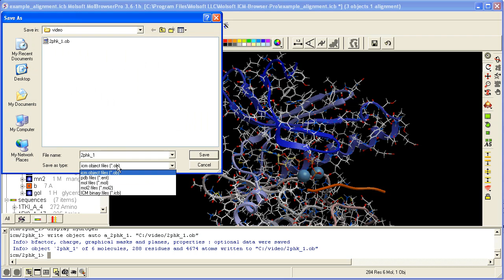How to save and ICM Object in PDB Format.